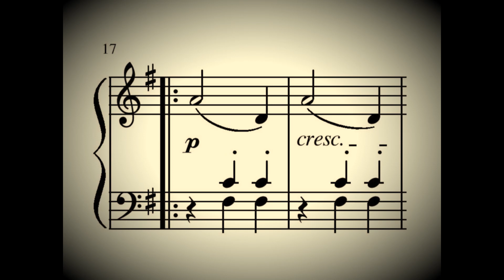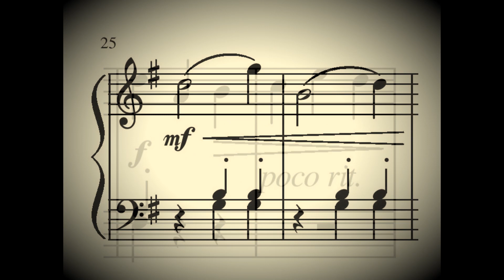Fritz Spindler - Spring Waltz In A Minor - Grade 2 Piano Sheet Music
The audio interpretation of the sheet music may not match the notation's dynamics exactly (velocities, tempo, articulation etc).